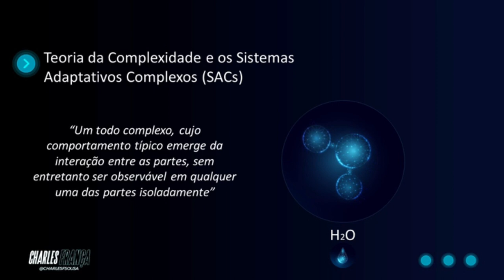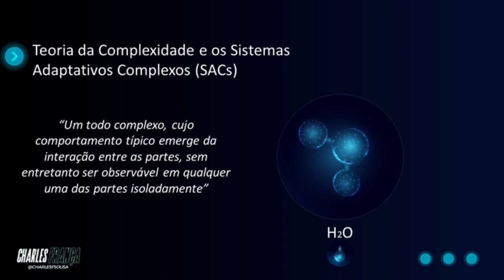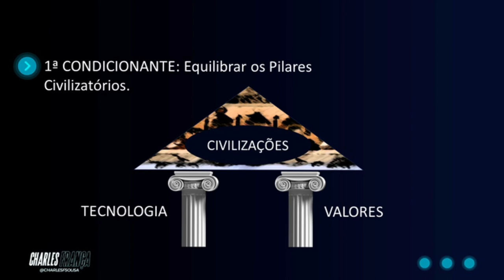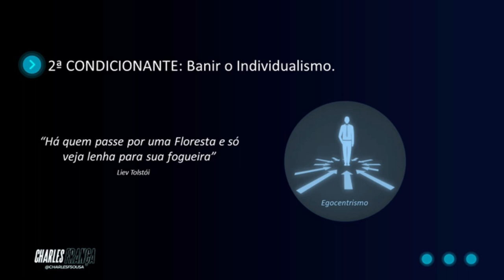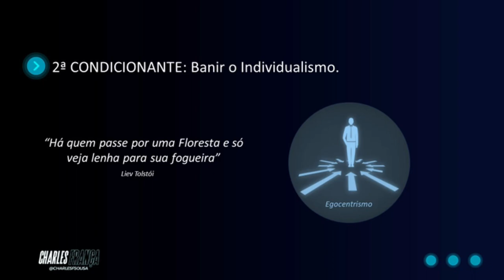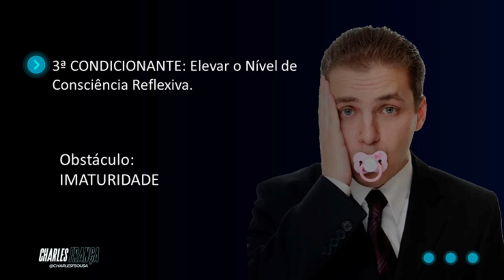CONDICIONANTES IMPRESCINDÍVEIS QUANTO À GESTÃO DE PESSOAS NO DESENVOLVIMENTO ORGANIZACIONAL